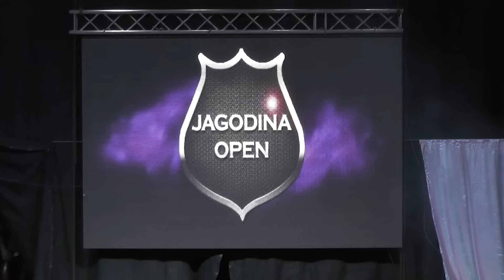Jagodina Open 2016 - Bodybuilding +90kg